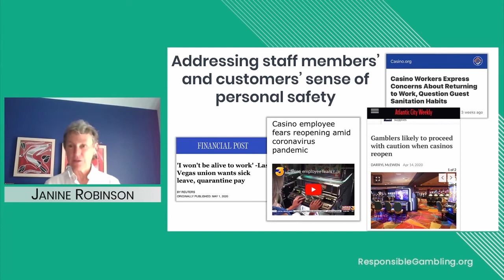Returning to Casino and Land based Gaming: What Operators Need to Know - Sense of Safety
Highlight from our RGC Discovery webinar "Returning to Casino/Land-based Gaming: What Operators Need to Know.".

Speakers:
Lorelle Muller Lumsden
Director, PlaySmart Centres

Janine Robinson
Director, Centre for the Advancement of Best Practices

Happie Poonian
Regional Team Lead Player Health – BCLC

Sign up for our Discovery webinar mailing list to receive updates on our upcoming sessions